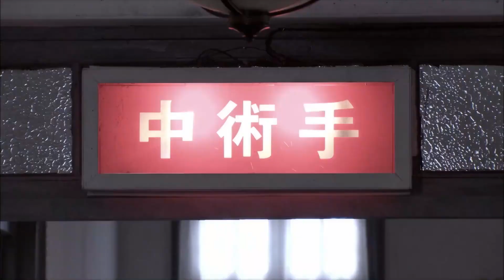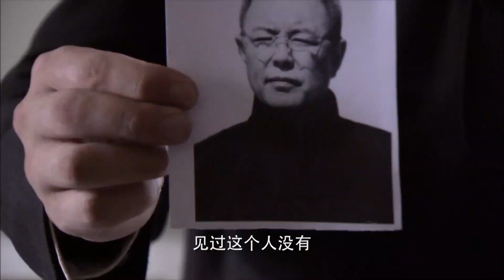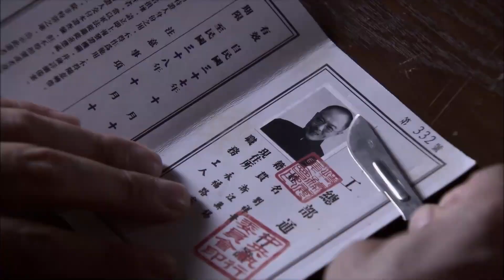中共特工寧死保護劉老成功撤出敵佔區⚔️ 中国电视剧| kung fu | 抗日